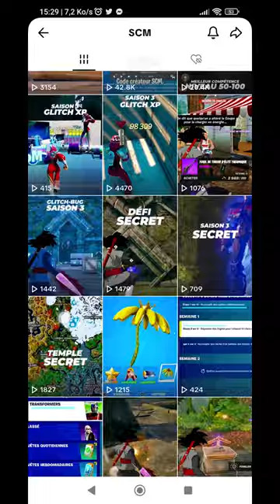Message Secret Optimus Prime N°2 Fortnite, L'histoire de la Saison 3 Fortnite Chapitre 4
▬▬▬▬▬▬▬ • BIENVENUE 😍 • ▬▬▬▬▬▬▬

▬▬▬▬▬▬▬ • PARTENAIRES 💪 • ▬▬▬▬▬▬▬

👉StealthGamer:
"SOISCOOLMEC"
"STRIKESOISCOOL"

TikTok "SoisCoolMecYTB"
👻Snapchat "soiscoolmec"

.▬▬▬▬▬▬▬ • TOP DON 💰 • ▬▬▬▬▬▬▬